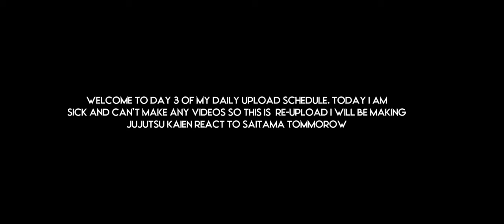Naruto (football or blue lock AU) react to Naruto as Neymar Jr |Re-upload|Part 1/?|XEROCS